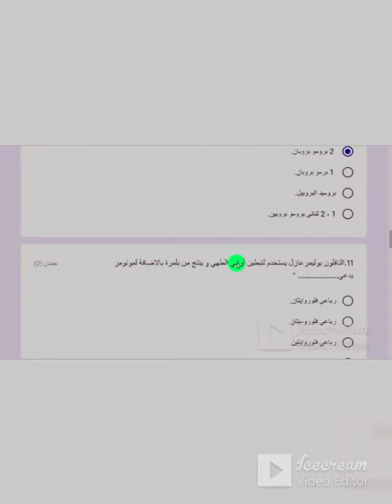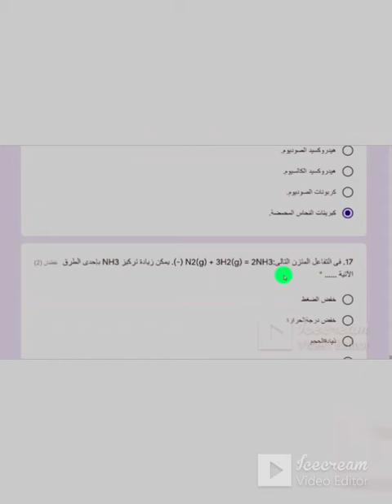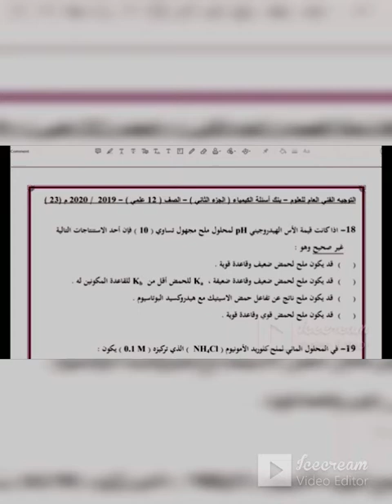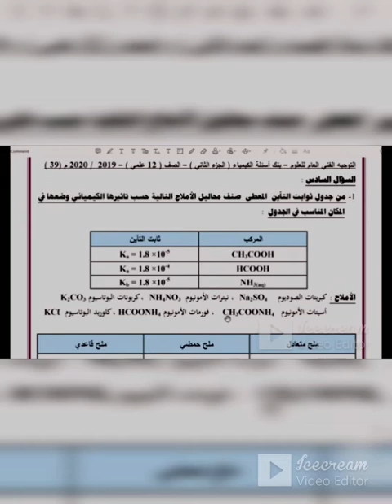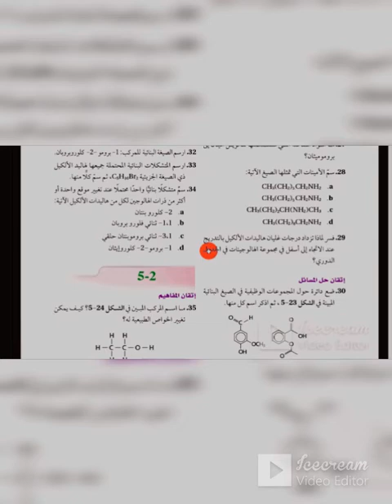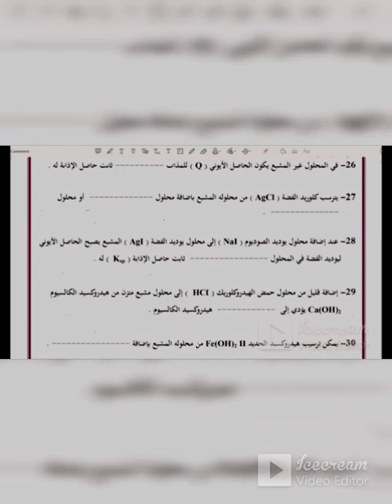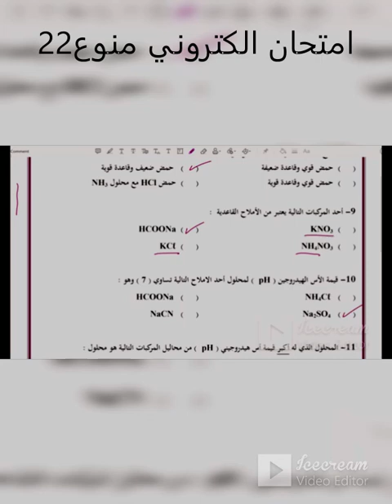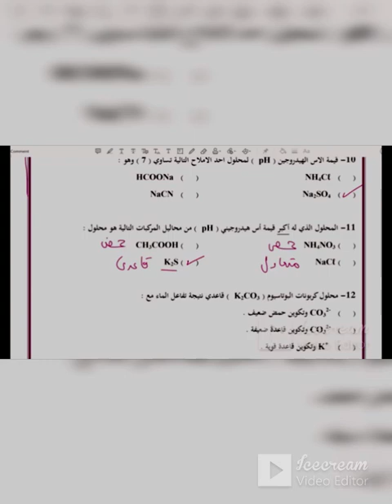الكيمياءامتحان 3ث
قناةSTAR WOWالجديدة تعليميةرياضية-مراجعة كيمياءعضوية3ث-الدوري الانجليزي-كره قدم عالميه -الاهلي بطل افريقيا-منتخب مصرابطال افريقيا😎👍مراجعه نهائيه كيمياء-امتحان اختروتعليم ثانوي حديث امتحانات تابلت-سوبرمدرسه قناه تعليم عن بعد وبث مباشر تعليمي لجميع طلاب الوطن العربي من المحيط للخليج المرحلة الثانوية والمتوسطة-امتحانات وشرح ومراجعات عامة ونهائية متخصصة بواسطة افضل كبارمعلمين مصروالوطن العربي لجميع المواد العلمية-كيمياء-فيزياء-احياء-رياضيات اخبار-افلام رعب -وثائقية-مواقف الكيمياء طرائف-زكريات-رياضة-فنون-ثقافة-متنوع-قناه ثقافيةعلميةاجتماعيةورياضيةتعليم وترفيه-تيك توك-افلام وثائقية-بث مباشرمنهج الكيمياءللمرحلةالثانوية لجميع الفرق مصري وسعودي-الكيمياءمركزالعلوم-الحساب الكيميائي-التحليل الكيميائي -الكيمياء العضوية-العناصر الانتقاليةوالحديد-بنية الذرة والجدول الدوري والروابط الكيميائية للمرحلة الثانوية العامة والازهرية ودول الخليج العربي. !!